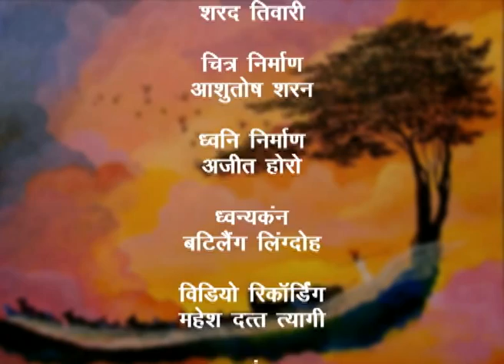Sandhya Ke Bad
यह कार्यक्रम सुमित्रानंदन पंत द्वारा रचित कविता संध्या के बाद पर आधारित है, इसमें ढलती हुई साँझ के समय गाँव के वातावरण, जन-जीवन और प्रकृति का सुंदर चित्रण किया गया है।